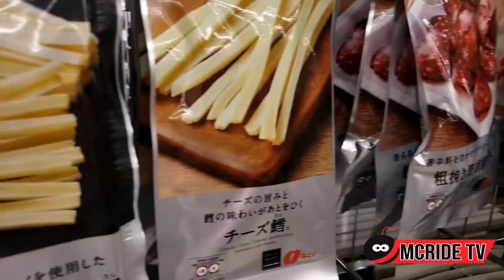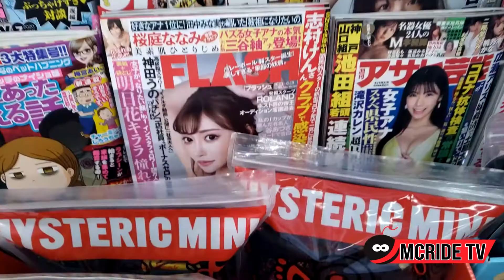NANGITA UG SALE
DUE TO THE CURRENT SITUATION (COVID) , MAKA KITA BA KAHA MI UG SALE? :D STAY SAFE TA PERMI